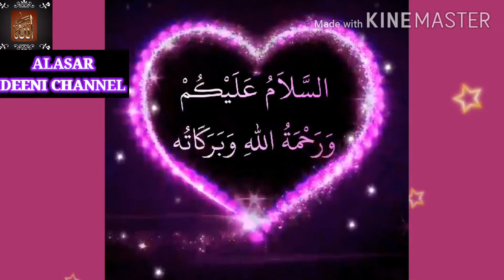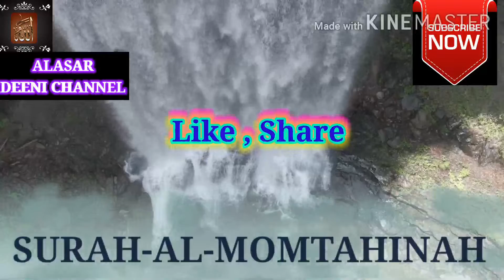SURAH-AL-MOMTAHINAH / Complete Sura / sorat momtahina # 60 [HD] May 11th, 2020 || سورة الممتحنة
The Reciter is Qari Suhaib Ahmed sb

Surat-Al-Momtahinah Recite/Talawat (Arabic: سورةالممتحنة), is the 60th sura, or chapter, of the Qur'an, the central religious text of Islam. It contains 13 ayat, or verses...

Beautiful And Unique Heart In The World ALLHAMDOLILLAH,... This is very important for Soul's Life and very helpful recite in everyone's human life
Most Benefits Recite
Hove you Like Everyone,... IN SHA ALLAH TALA

Visit our more helpful videos
Link's here...

TakeCare
Stay Happy
ALLAH HAFIZ
FEEAMAANILLAH